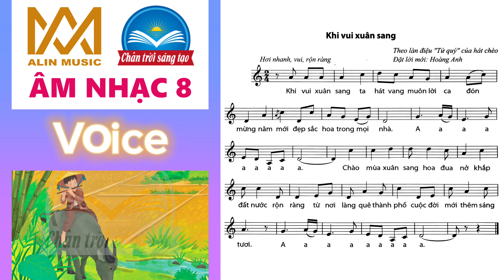KHI VUI XUÂN SANG | Lớp 8 | Chân Trời Sáng Tạo